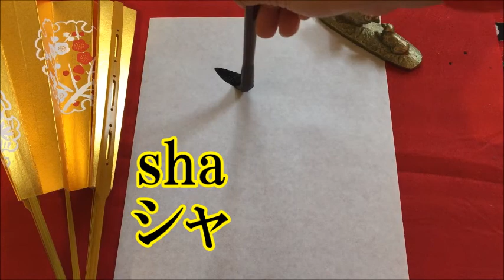Japanese calligraphy 美文字 書き方 【How to write Hiragana with brush】【書家はるみ】